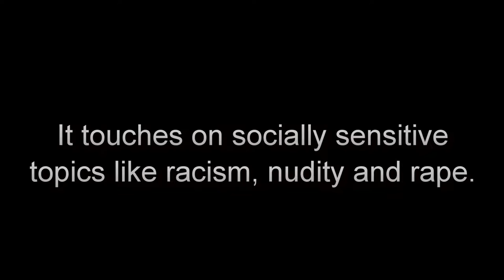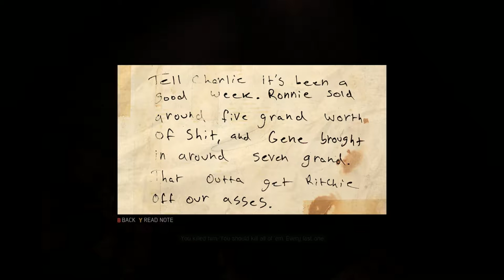Stickin' it to the Dixie Mafia - Mafia III, Ep. 4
In this episode of Mafia III we start destroying the Dixie Mafia's prostitution rackets in Delray Hollow.